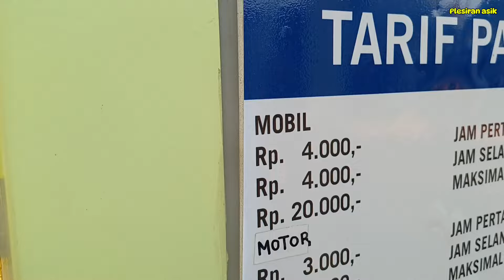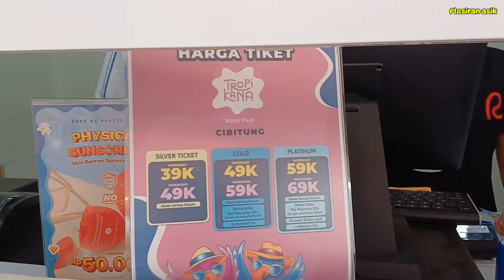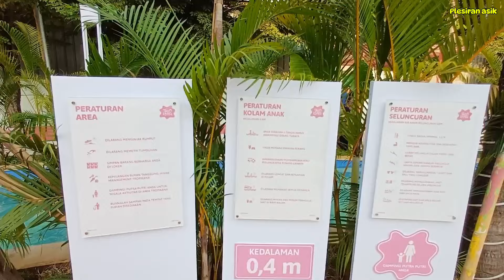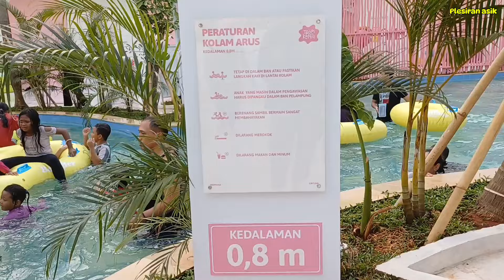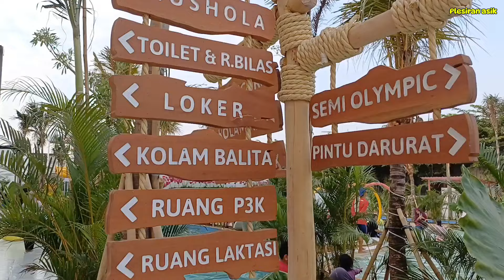Tropikana Waterpark Cibitung Bekasi ⁉️ Kuereeen Cibitung Semakin Menyala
TROPIKANA WATERPARK Cibitung,wisata air baru yang lokasinya ada di ramayana cibitung Grand opening pada tanggal 28 Agustus 2024 Masih anget nih guys
Untuk Tiketnya tersedia 3 macam
Tiket silver,gold dan platinum
Untuk Tiket yang biasa adalah silver dengan Harga di weekday 39 rb
                 weekend 49 rb akses kolam renang
                   Saja
Tiket Gold  weekday 49rb
                     Weekend 59rb
Akses Kolam renang,Bonus saldo the playzone 50%(Dengan pembelian 100rb)
1x bumper car

Tiket Platinum weekday 59rb
                            Weekend 69rb
30 menit kiddie land,1x Bumber car